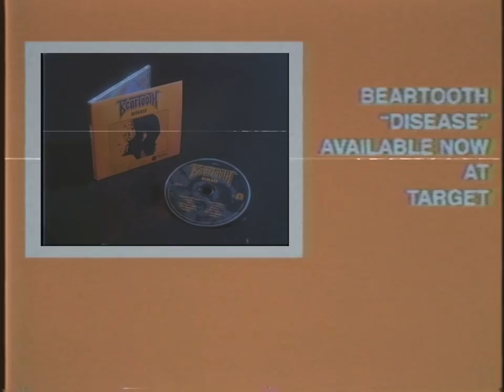The Disease Tour: Beartooth Stop By Target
Beartooth stops by Target during the disease tour.

Shot/Edited by Wyatt Clough.